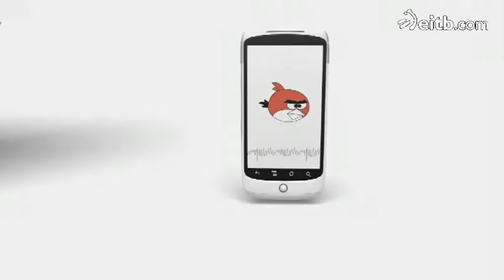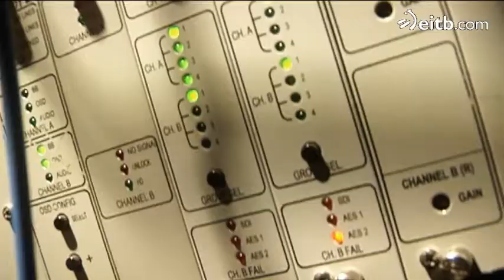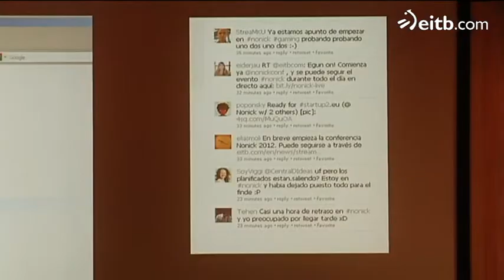Nonick 2012 Bilbao: Best of. Summary: Music and speakers' funny "I like it, like it"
Nonick 2012: Video and music editing (Rihannas S&M song). Music and speakers' funny "I like it, like it". Nonick is the International Conference on Digital Business Trends organized in Bilbao by eitb.com (Basque Public Radio and TV Group's website) and the Basque Government.

In this conference-ending funny video a/o: Gary Stewart, executive director of Wayra (Telefonica group), Joshua Wiiliams (Microsoft), Mark Barlet, AbleGamers Foundation (President & Founder), Courtney Guerting, Kiip.me (Co-founder & CTO), PiewDiePie. Pewdie. (Felix Kjellberg), Thomas Komair (Digipen Europe), John Bolduan (Gestionet), Christian Lönnholm, MuchDifferent (CEO) and Dante Simpson, EON Interactive (Global President)

TAGS:  Nonick 2012 Courtney Guerting Kiip.me Co-founder  & CTO Gary Stewart Wayra  Statups Joshua Williams Microsoft Productivity Games Mark Barlet Able Gamers  PewDiePie  Pewdie Felix Kjellberg favorite games play rewards earn Start Up 2.0 competition  NAKRUM Ufuk Sahin MANGATAR Andrea Postiglione HAZEL DAZZLE Carlos Guzman SHEEP UP Clara Parona PewDiePie